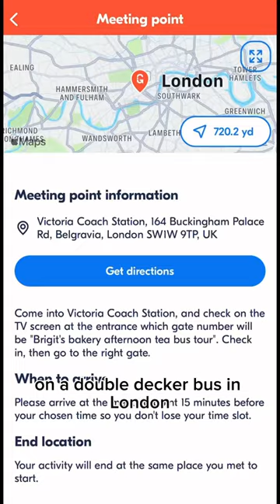Afternoon tea on a classic double-decker in London!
Come with me to have afternoon tea in a double-decker bus in London!

This was an extremely fun activity that we decided to do last minute during our trip to London. We got on the bus at Victoria Coach Station and the ride lasted for about an hour.

The bus route drove by all the important landmarks in London, while we enjoyed an assortment of snacks (pastries and sandwiches) and our choice of coffee or tea.

The ride was a bit bumpy but each table had a cup holder so nobody spilled their drink. If you're looking for a fun activity to do during your next trip to London, go have afternoon tea on a double -decker bus! Click the link to this activity below: